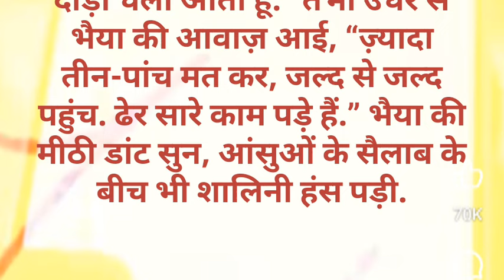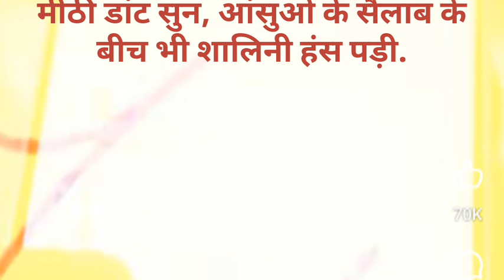बाबुल का आंगन हिंदी कहानी Babul ka angan Hindi kahani#jaishreeram